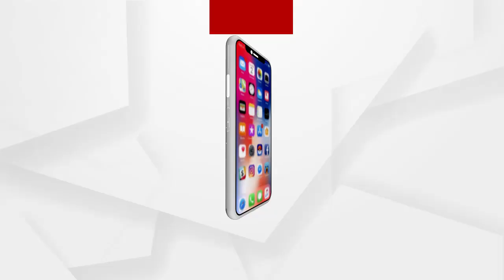ରାଜ୍ୟରେ ଶାନ୍ତି ଶୃଙ୍ଖଳା ସହିତ ବନ୍ଦ୍ ପାଳନ ହୋଇଛି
ରାଜ୍ୟରେ ଶାନ୍ତି ଶୃଙ୍ଖଳା ସହିତ ବନ୍ଦ୍ ପାଳନ ହୋଇଛି । ଏହି ବନ୍ଦ୍ କୁ ଯେଉଁମାନେ ସମର୍ଥନ ଓ ସହଯୋଗ କରିଛନ୍ତି ସେମାନଙ୍କୁ ଧନ୍ୟବାଦ ...
ଅଧିକ ଖବର ପାଇଁ ଡ଼ାଉନଲୋଡ କରନ୍ତୁ “Argus News” ଆପ୍